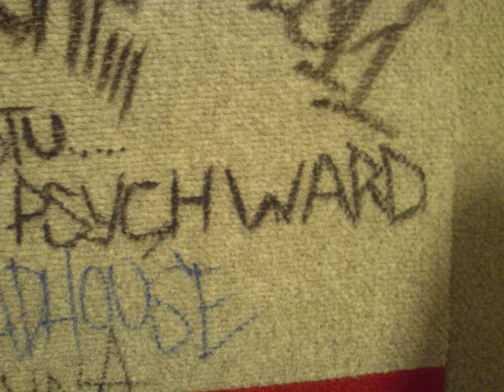SATURDAY NIGHT LIVE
OFF THE HUSTLA SEASON MIXTAPE FEATURING HELL FIRE